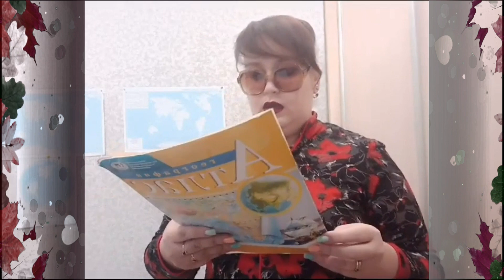Жанна Зудрагс. Школьные зарисовки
Домашнее видео. Стихи о школе.  Тема: "Школьные зарисовки".
Ко Дню учителя. Стихи, идея  и монтаж – Жанна Зудрагс.
Все материалы из Интернета, за что их авторам – большое спасибо!

Читают дети и взрослые:
Вероника Коробкова – "Первый учитель";
Полина Петухова – "Учитель – великий волшебник";
Автор  –"Предосеннее";
Максим Барабанов – "Заметка";
Ирина Петухова – "После солнечного лета";
Никита Корсаков – "Предложение";
София Коробкова – "Художница-волшебница";
Матвей Петухов – "Ты не забудешь".